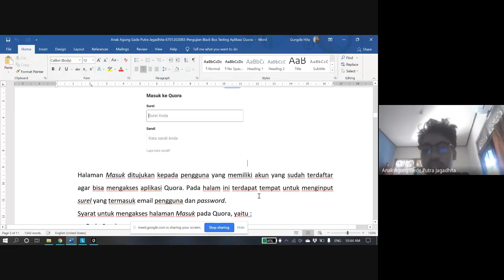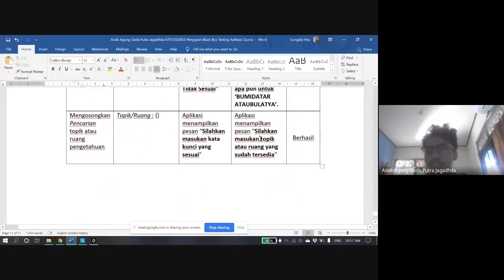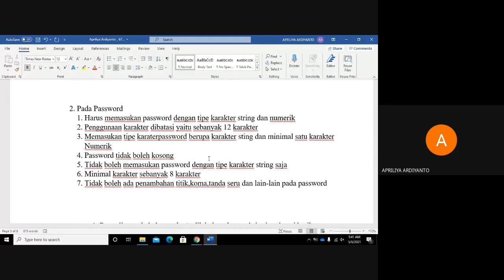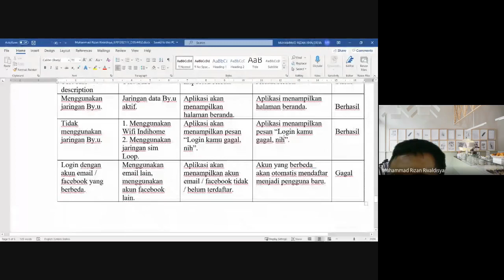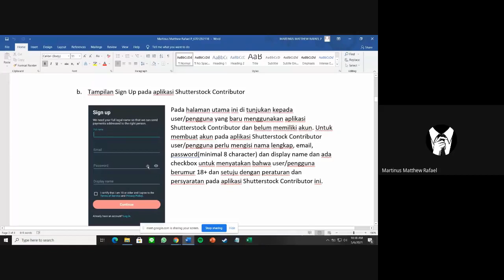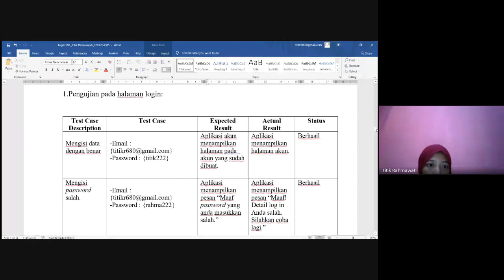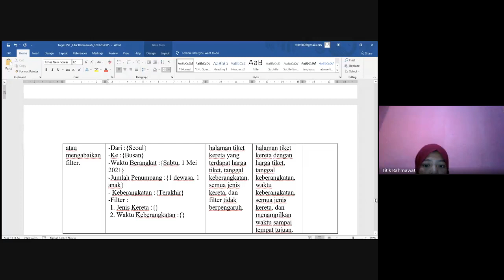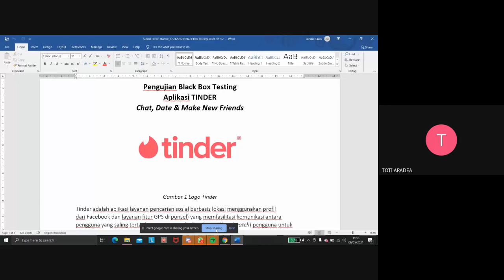Presentasi Black Box Testing Pada Beberapa Aplikasi (Google Play Store) | Pengujian Perangkat Lunak